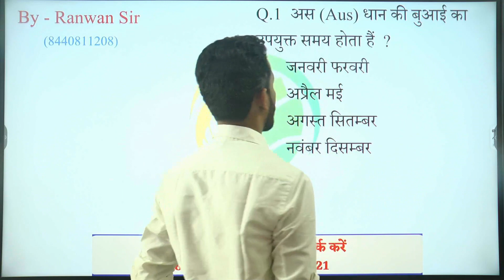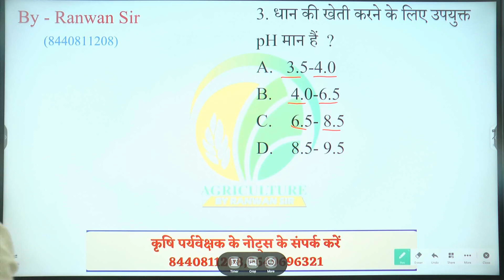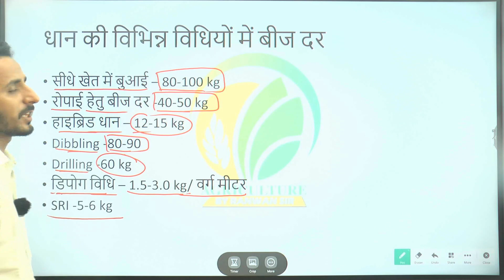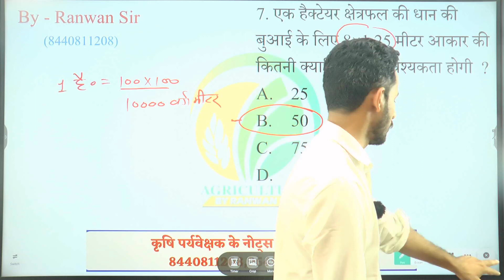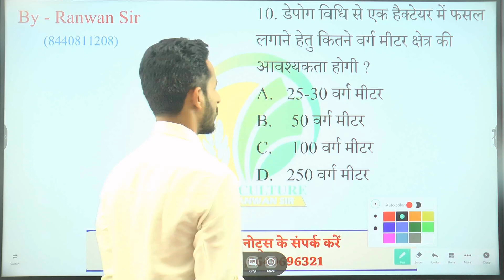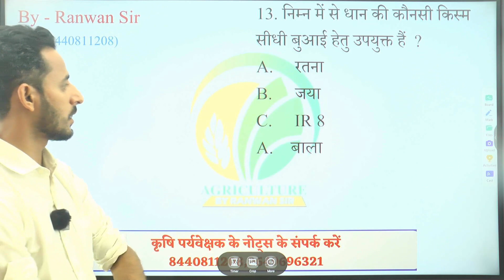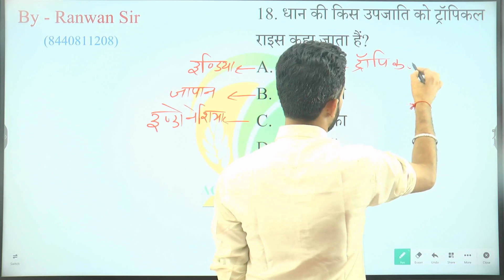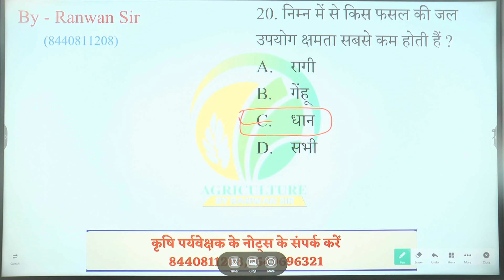कृषि पर्यवेक्षक || धान की फसल || IMPORTANT QUESTIONS || AGRONOMY || CUET || JET || AAO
आप सभी का आपके आपने Youtube channel पर हार्दिक अभिनंदन है
इस चैनल का उद्देश्य कृषि शिक्षा को बढ़ावा देना है

कृषि क्षेत्र से जुड़ी हुई विभिन्न परीक्षाओं की जानकारी जैसे परीक्षा तिथि , सिलेबस, महत्वपूर्ण प्रश्न, प्रीवियस इयर प्रशन पत्र आदि उपलब्ध करवाना

कृषि पर्यवेक्षक के संपूर्ण नोट्स

कृषि पर्यवेक्षक भर्ती 2023
RPSC FSO
कृषि पर्यवेक्षक महत्वपूर्ण प्रश्न

 आप हमारा टेलीग्राम चैनल भी ज्वाइन कर सकते है

हमारा कंटेन्ट ही हमारी पहचान यह एक चैनल नही है

यह एक परिवार है आपकी सफलता मेरी जीत

ACF/FRO/NSC/AO/IFFCO/UPPSC/PAT
कृषि पर्यवेक्षक/ कृषि उपज मंडी / सहायक कृषि अधिकारी /JET /ICAR/BHU/ IBPS- AFO